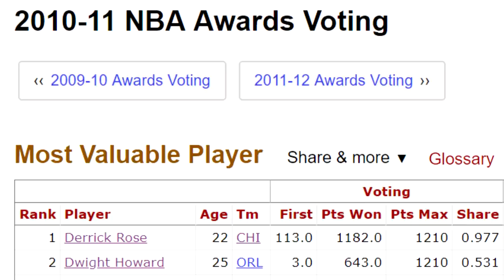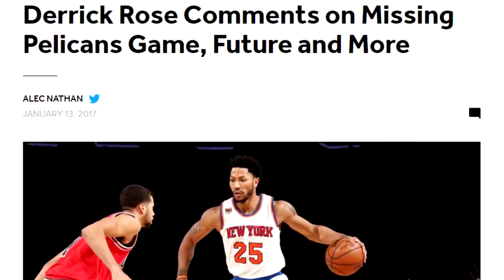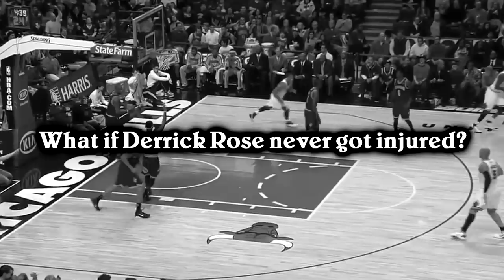How Good Was PRIME Derrick Rose Actually?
At one point, Derrick Rose was the most exciting player in the entire NBA. Unfortunately, it didn't last long. He suffered a bunch of injuries and was never the same player again. But with his recent 50-point explosion, we had a flashback of the old Derrick Rose. So how good was he actually? Hope you enjoy!